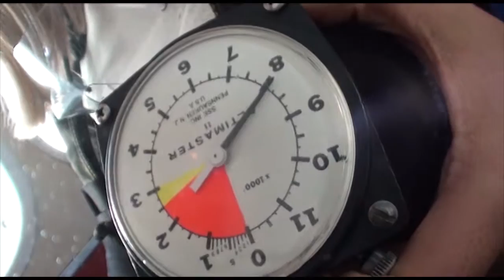Jenny Ratledge 9–20 15